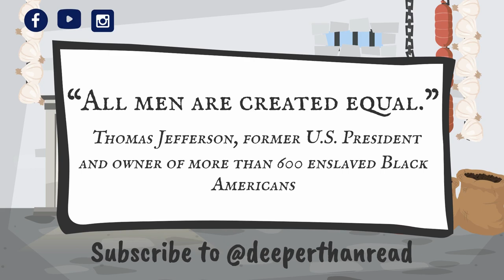James Hemings.Deeper Than Read👨🏾‍🍳🧀 🥖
deeperthanread takes African-American History and imagines the subject in a new animated way! Dive In!